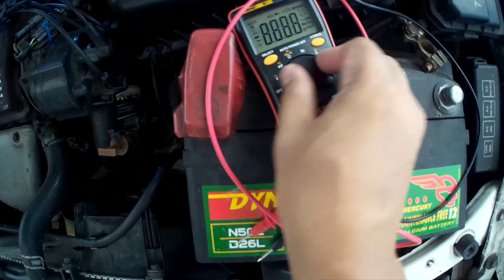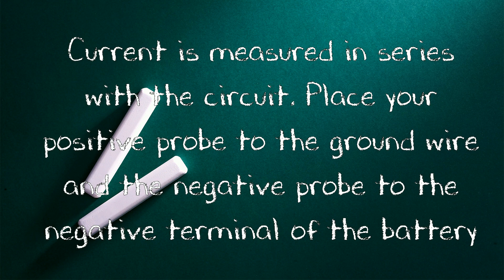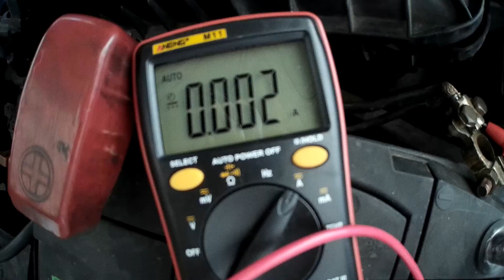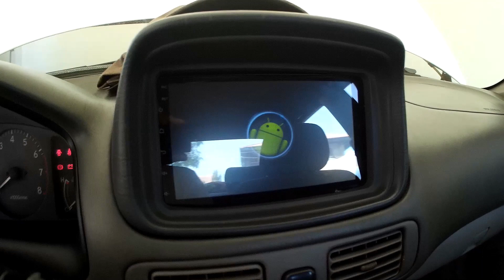Checking Our Car For Parasitic Drain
While checking our car's electrical system, I noticed an unusually high current draw, what could it be? This car is pretty stock, see what caused it.